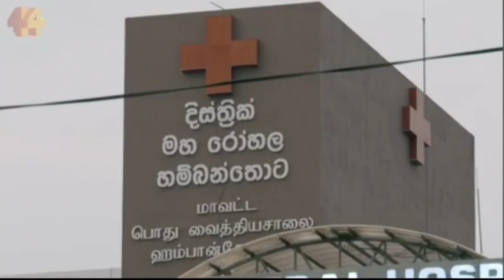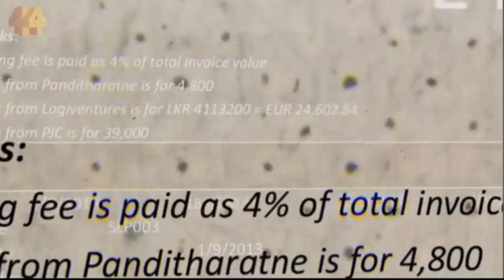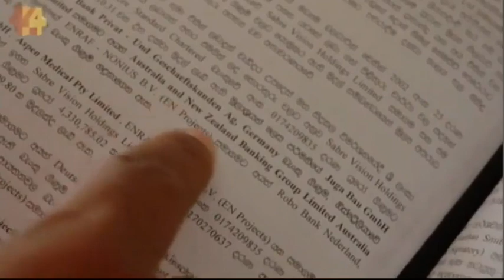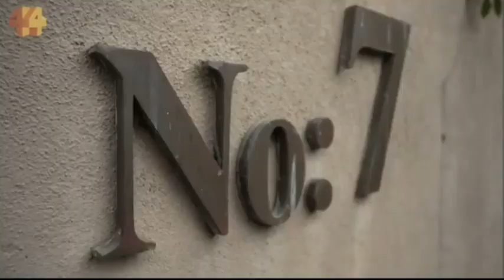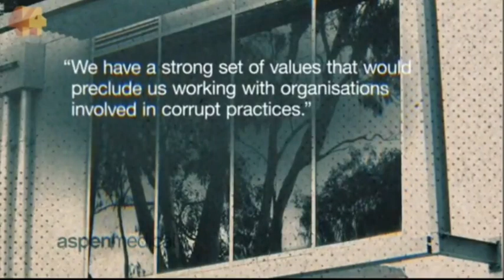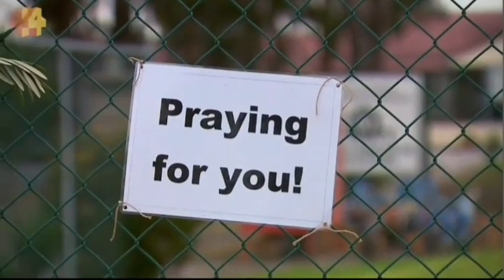Aspen Medical - Sri Lanka : Corruption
Aspen Medical money laundering. Sri Lanka related part.
Original documentary is from ABC news, Australia. All credits to them and their journalists